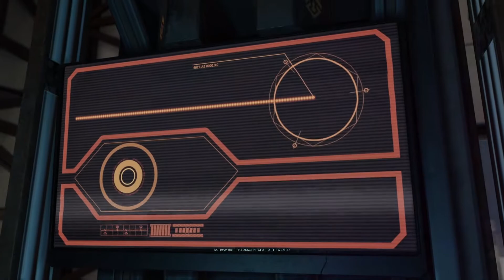XCOM 2 Long War 2 - Let's Play | Episode 16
Tune in for Sheepdog Misplays, Sheepluck, and of course the ever changing RNG in XCOM 2. As the song says... things, can only get better.